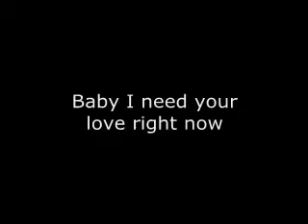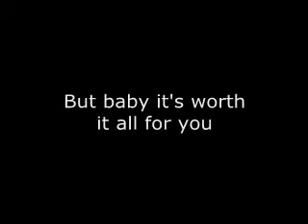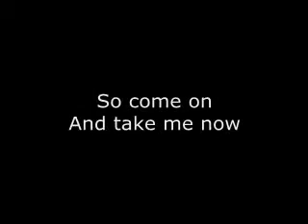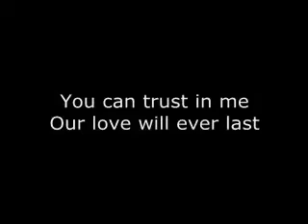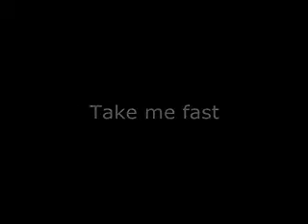David Gates - Take me now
Para o grande amor da minha vida.